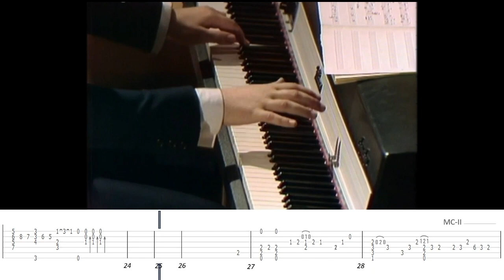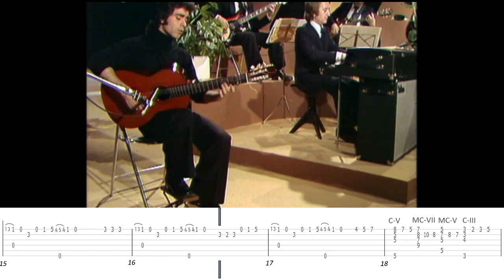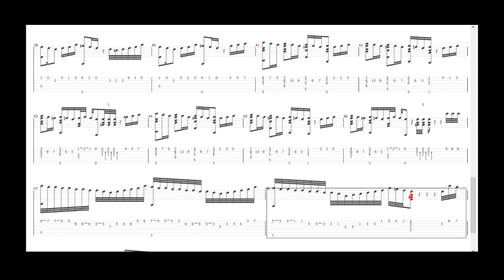Manolo Sanlucar CANELA y CLAVO TAB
Actuación de Manolo Sanlúcar en TVE con el tema "Canela y Clavo".
Se incluye tablatura (TAB) del tema bastante sincronizada con la actuación.
La partitura se encuentra en la parte final. La transcripción ha sido realizada por Chema Montero.